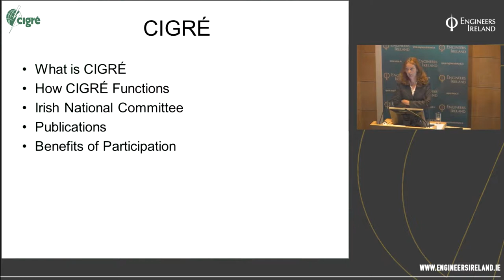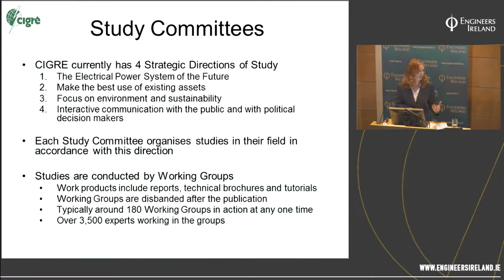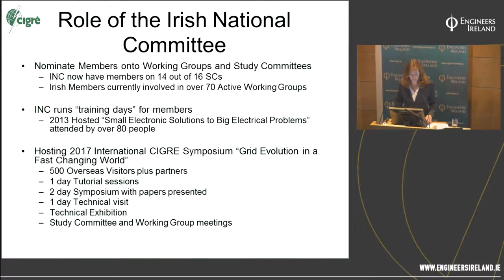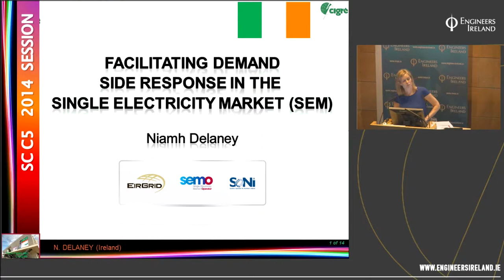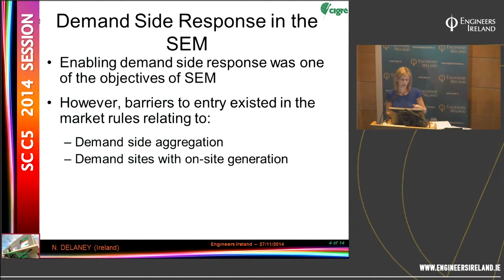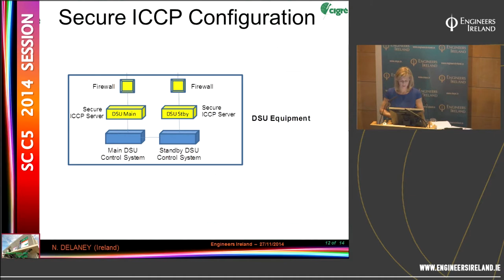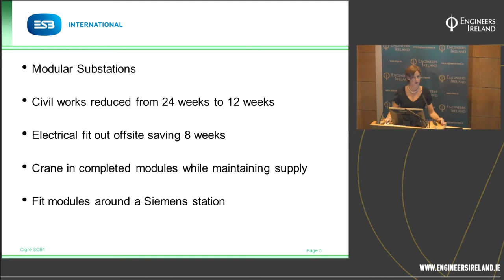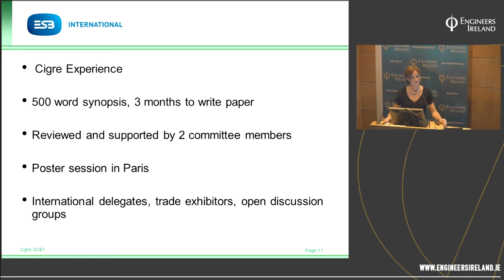Cigré Ireland – Innovation in the Electricity Industry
CIGRÉ (International Council on Large Electric Systems) is a permanent non-governmental and non profit-making International Association.

In this presentation, Marie will give an overview of Cigré and, in particular the work and history of the organisation in Ireland.  Niamh will discuss her recently published paper Facilitating Demand Side Response in the Single Electricity Market and Nuala will give an overview of her paper Low Cost and Fast Deployment Distribution Substations.

Presenters:
Marie Hayden took the chair of the Irish National Committee of CIGRE in March 2014 having previously held the role of secretary and treasurer from 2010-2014.

Niamh Delaney is a Chartered Engineer and works in the market development department of EirGrid where she is principal market analyst.

Nuala Kennedy is a Consultant Engineer and has worked for 9 years with ESBI where she currently manages a team that delivers distribution and transmission HV station projects nationwide.